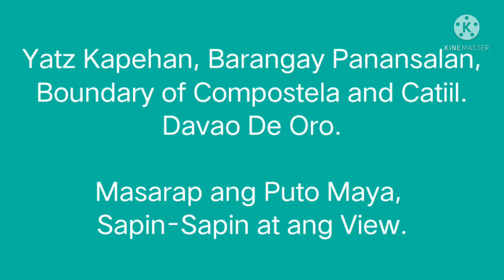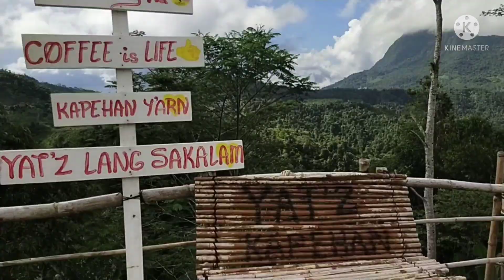October 18, 2021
Vlog 395 I Yatz Kapehan, Barangay Panansalan, Compostela